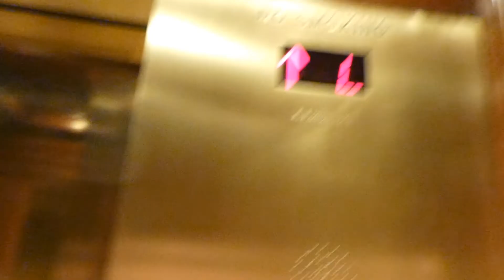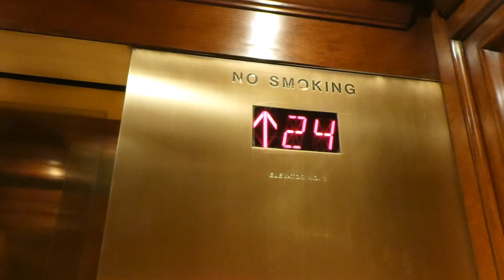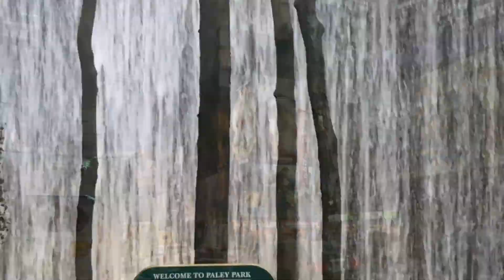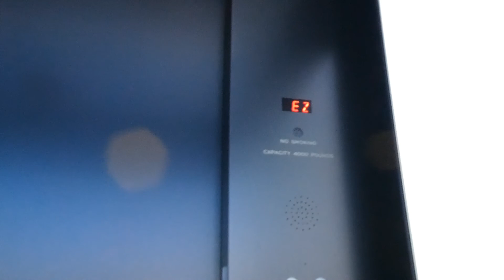New York June 2022 Part 2. Six nights at Lotte New York Palace.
New York June 2022 Part 2. Six nights at Lotte New York Palace. Statue of Liberty, Ellis Island, Hudson Yards, Edge, High Line, Chelsea Market, Bryant Park.